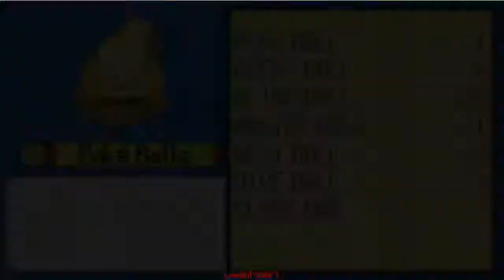Let's Play Pokemon Sapphire Part 20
screw it, im uploading the rest of the lp right now
the same goes for all that i have left of Wind waker... i still dont know if i will continue that game...
ill do it later...